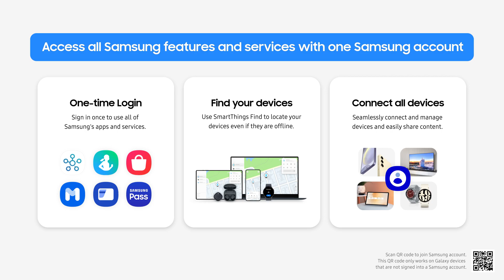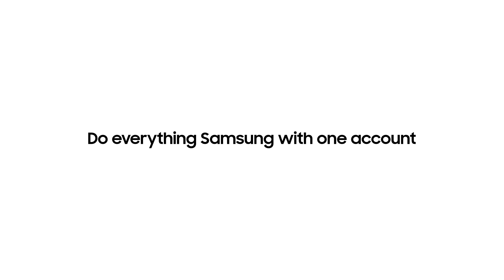How to sign up for a Samsung account